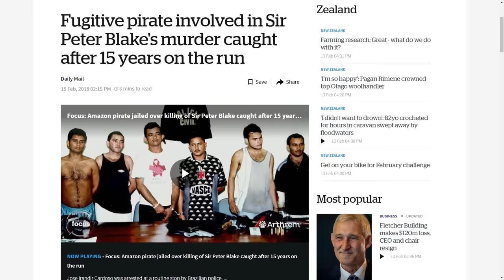Guns & Sailboats - Peter Blake Story - Ep 264 - Lady K Sailing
Should you have a gun on your boat?
⛵️ Embark on a thrilling voyage into the world of sailing safety with our latest video, as we delve into the intriguing topic of guns on sailboats and the legendary Peter Blake's story. Join us as we navigate through the complexities of maritime security and the fascinating history behind firearms aboard sailboats.

In this eye-opening exploration, we uncover the reasons behind sailors' decisions to carry firearms while traversing the high seas, examining both practical considerations and the personal experiences that have shaped this practice. From warding off potential threats to safeguarding against piracy, we'll shed light on the crucial role that guns play in ensuring the safety and security of sailors worldwide.

But our journey doesn't stop there. We also pay tribute to the remarkable legacy of Peter Blake, a true sailing icon whose adventurous spirit and unwavering dedication to ocean conservation continue to inspire sailors and environmentalists alike. Through archival footage and captivating storytelling, we'll celebrate Blake's extraordinary achievements and the enduring impact he has had on the sailing community.

So, whether you're a seasoned sailor, an avid adventurer, or simply curious about the intersection of guns and sailing, join us on this captivating voyage as we unravel the mysteries of guns on sailboats and honor the legacy of a sailing legend.